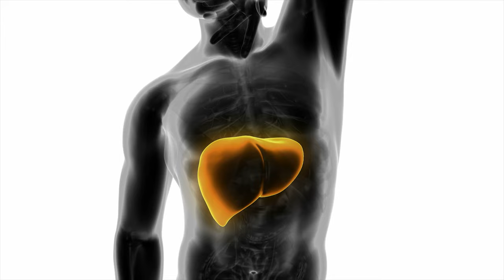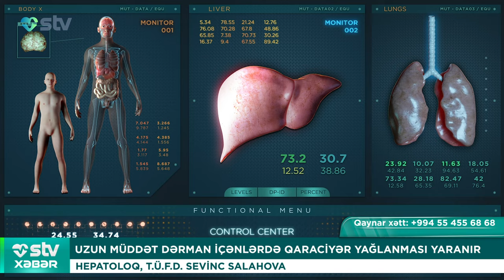UZUN MÜDDƏT DƏRMAN İÇƏNLƏRDƏ QARACİYƏR YAĞLANMASI YARANIR